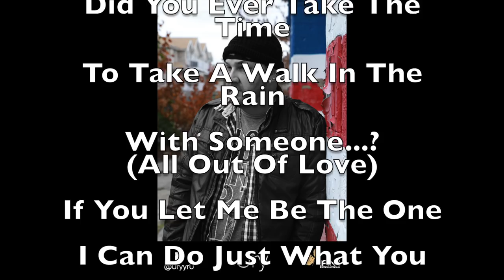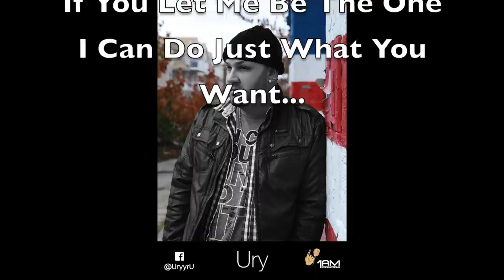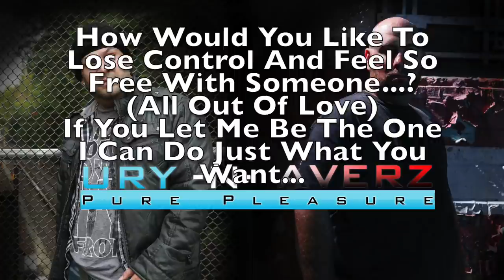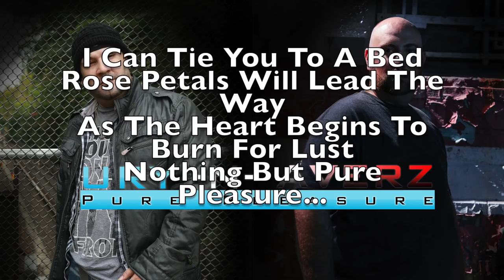Ury N Averz - Pure Pleasure Lyric Video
Lyrics: E.Molina ( Ury )
Vocals: Ury & Averz
Produced By: 1 A.M. Productions

Text:

Verse: - Ury

I can show you my world,
Make you feel what it's like,
to hold someone,
Who you can name the stars alone with.
And together sit on the sand,
Watch the sunrise.

B-Verse:
Did you ever take the time,
To take a walk in the rain,
With someone...
( All Out Of Love )
If you let me be the one
 I can do just what you want...

Hook:

I can tie you to a bed,
Rose petals will lead the way
As the heart begins to burn for lust...
Nothing but Pure Pleasure.

Verse 2: - Averz

I can pretend, play my game
Don't shy away
Just close your eyes
As the ice drips down to your thighs
Let me hear it
Don't hide it
Don't fight it
Anticipation turns into Pleasure.

B-Verse:
How would you like to loose control
And feel so free With someone
Anytime you want
I can give you a love that's pure.